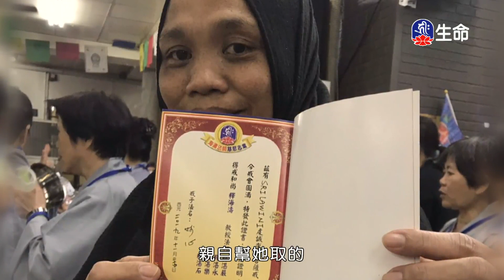慈悲的修行-2_海濤法師弘法行(國台)_(lifetv_20201114_20：30)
海濤法師弘法行(國台)_慈悲的修行。